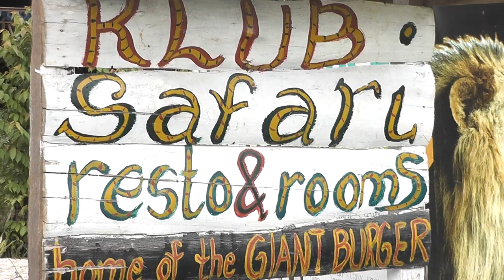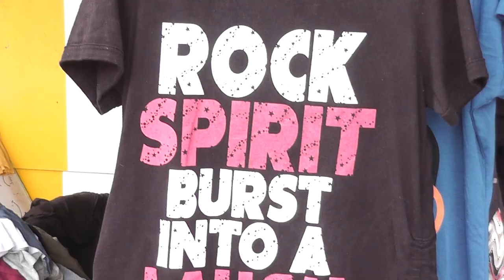Safari Hood, buying squid and T-shirts - Fun in Philippines!!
Here I take you all on a short, sharp intro of our neighbourhood and its fascinating and VERY friendly people, strap in and ENJOY!!